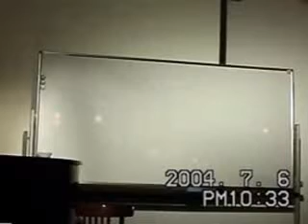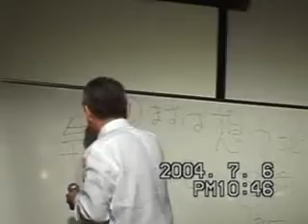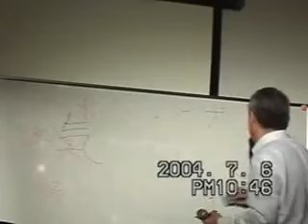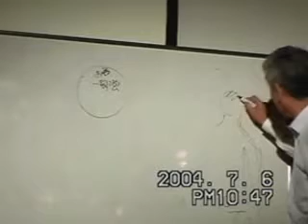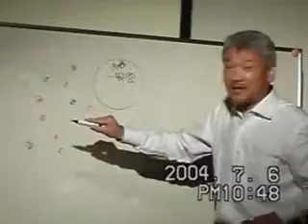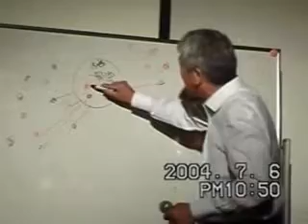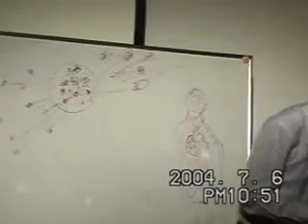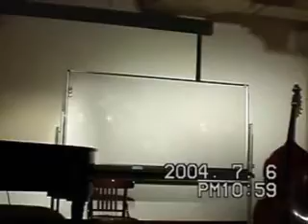東証マザーズ上場へ。独立起業成功の秘訣。一風堂河原社長20040706 by 栢野克己